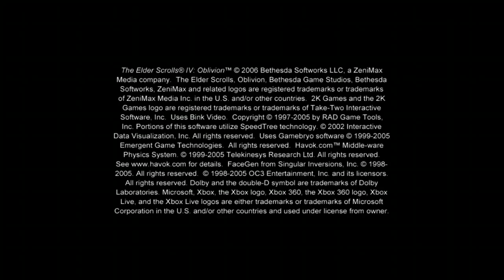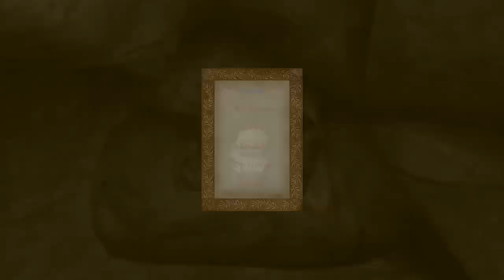Lord Penelope Plays Oblivion - Chapter 1 'Why is Patrick Stewart in my Prison Cell?'